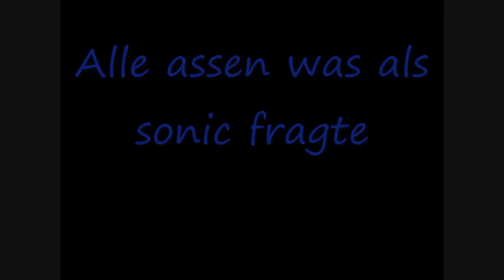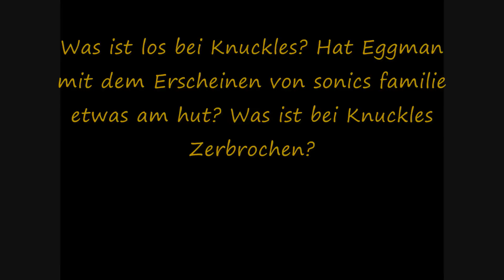Sonic Story Teil 5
es geht weiter :D